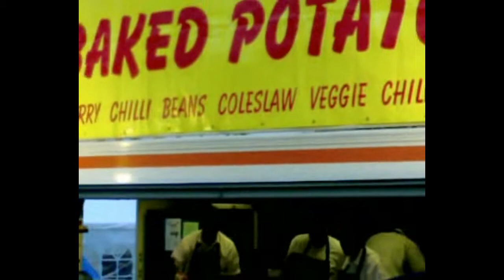Glastonbury - 2008 - Montage 001 - Glastonbury In Somerset In England - Filmed On A NokiaN70 🎹🎧🔊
Glastonbury - 2008 - Montage - Glastonbury In Somerset In England - Filmed On A Nokia N70. Back in 2008, a friend offed me the chance to work on his stall at Glastonbury.

Other videos of this nature can be found on this channel and in 3D, 360, Gimbaled, and Thermal (Imaging) and in 2D on my other channels

MUSIC USED

INTRO =
MAIN  =
OUTRO =

MY EQUIPMENT

THE TYPES OF CAMERAS USED :

1) Samsung S20 Plus

2) Samsung Note 3 (13MP Rear Camera)

3) DJI Osmo 1 Gimbal

4) Humaneyes Vuze Plus 3D 360 VR Camera

5) DXG-5F9V 3D Camcorder 1080p in HD and 720p in 3D with 4x digital zoom.

6) Aiptek 3D HD Camcorder i2 720P HD 3D Digital Camera.

7) FLIR One For Android (Thermal Imaging Camera)

THE TYPES OF COMPUTERS USED :

1) MSI, Ryzen 5 3600 6 Cores (12 Threads), 32 GB RAM, 1TB SSD, NVIDIA GeForce 2070.